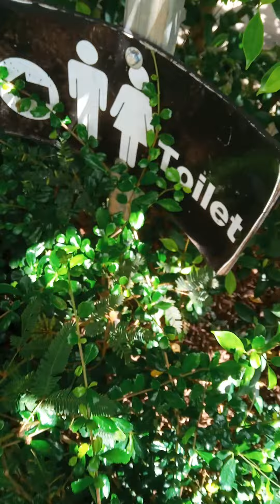กิ้งก่าตัวน้อย อยู่เฉยๆให้ถ่ายด้วย | ไหมยี๊วิถีชาวเขา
@ไหมยี๊วิถีชาวเขา